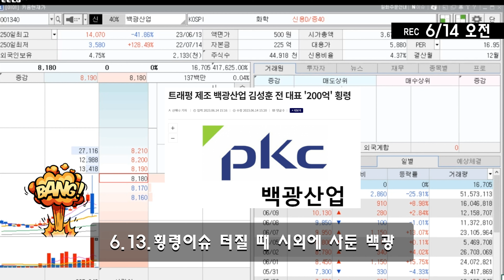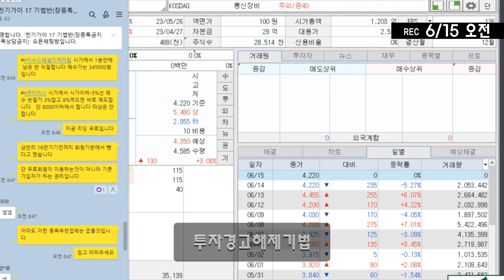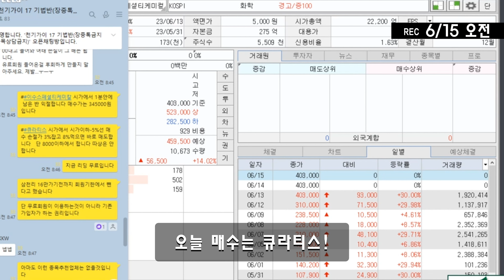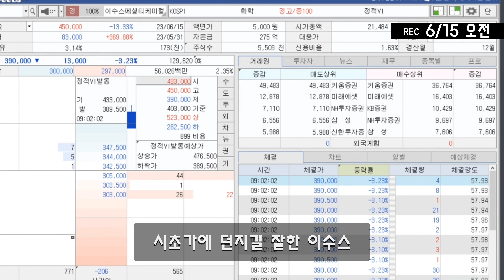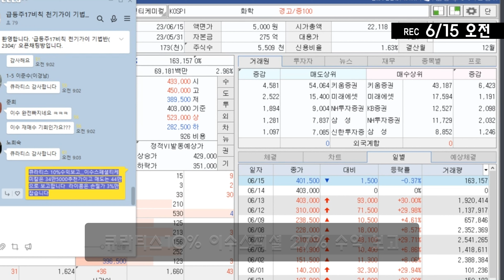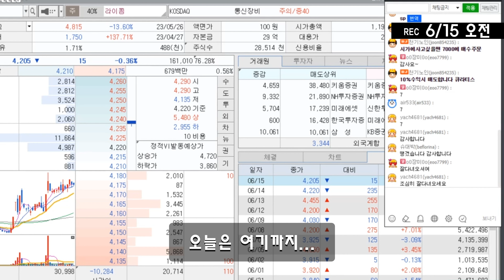천기가이 1일1깡 계좌복구 무료리딩프로젝트, 고맙다 큐라티스! 이수스페셜티케미칼!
천기가이 1일1깡 계좌복구 무료리딩프로젝트, 고맙다